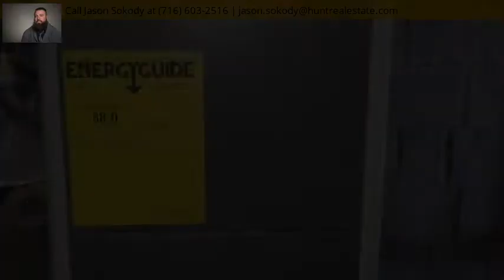221 Pennsylvania St, Buffalo, NY 14201 - MLS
Property Description
Amazing location for an affordable 2/1 double in highly desirable 14201 Allentown! Separate utilities, off street parking and fully fenced yard. Front unit has porch to relax on, eat in kitchen, good sized lr, 2 bedroom downstairs, with bonus finished attic space for office or workout room, as well as unfinished space for storage, back apartment features lr, eat in kitchen and first floor bedroom. Don't miss your opportunity to own in Allentown with this affordable double! 2 blocks from Dyouville College, Open to offers!! Won't last!!